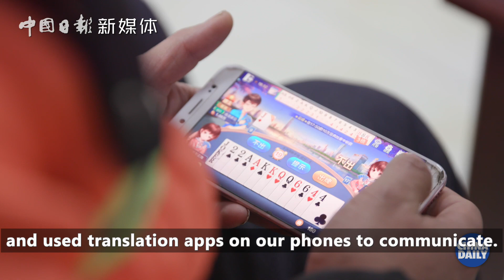A report by The New York Times accused a sanitation station in Xinjiang of forced labor.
A report by The New York Times accused a sanitation station in Xinjiang of forced labor. A China Daily investigation found the report failed to accurately assess the real situation.